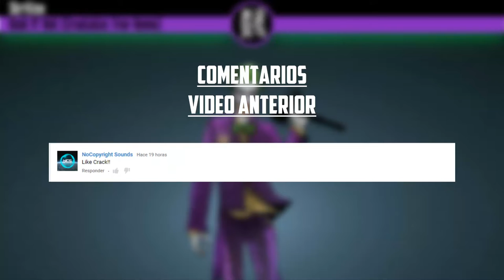[Skrillex] Rock N' Roll (Crystalize Trap Remix) | Non Copyrighted Music | Download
╚ Descargar Rock N' Roll (Crystalize Trap Remix) Sin copyright Archivo Mp3
▀▀▀▀▀▀▀▀▀►Descarga la cancion mas abajo◄▀▀▀▀▀▀▀▀▀▀

▀▀▀▀▀▀▀▀▀▀▀▀▀▀Otros canales▀▀▀▀▀▀▀▀▀▀▀▀▀▀▀▀▀▀

▀▀▀▀▀▀▀▀▀▀▀▀▀▀▀▀▀▀Extra▀▀▀▀▀▀▀▀▀▀▀▀▀▀▀▀▀▀▀▀▀

╚ [Nota]: Este tema puede ser usado sin obtener un aviso de copyright, tambien puedes obtener ingresos si lo deseas

▀▀▀▀▀▀▀▀▀▀▀▀ Interactua con el Canal ▀▀▀▀▀▀▀▀▀▀▀▀▀▀
→ Ayúdame Respondiendo la encuesta en la parte superior derecha del video
→Si quieres conocer otros wallpapers que tengo o quieres recomendarme algún fondo solo visita o publica
→Si eres uno de los primeros en llegar ponte creativo y comenta porque los primeros 5 comentarios aparecerán en los últimos segundos del video (NO SPAM)